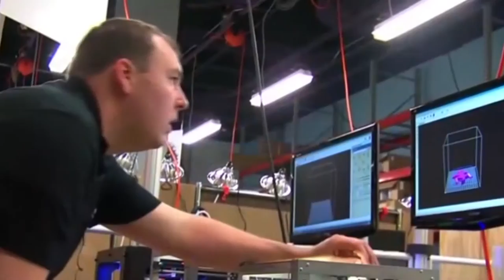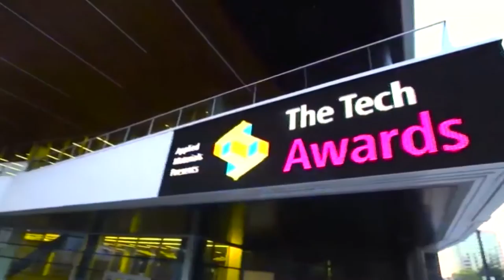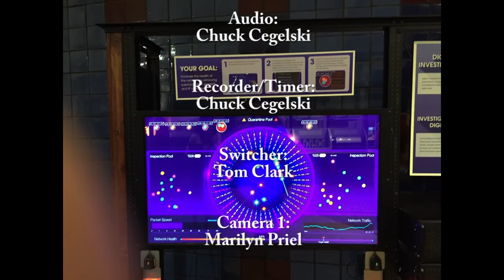The Better Part - Creating A Culture Of Innovation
Find out how The Tech Museum of Innovation is inspiring the innovator in everyone and creating a culture of innovation in Silicon Valley. Learn about STEM education, the BioDesign Studio, The Tech Challenge, The Tech Awards and much more.